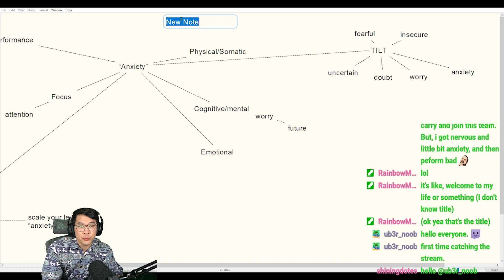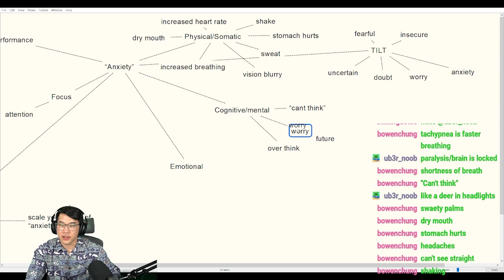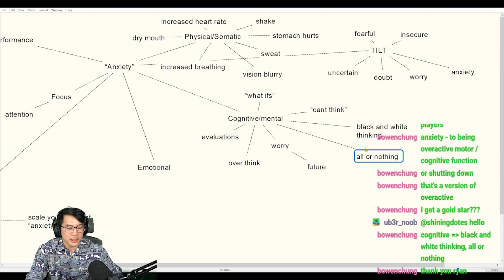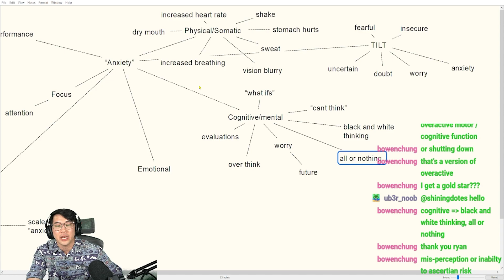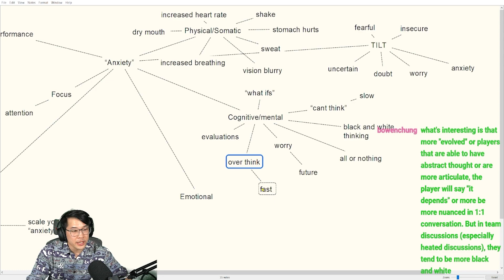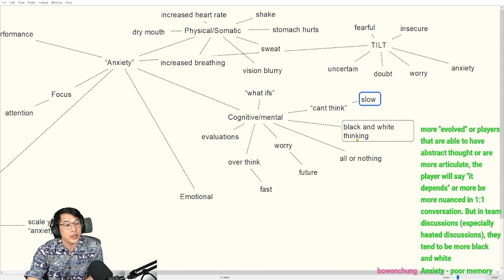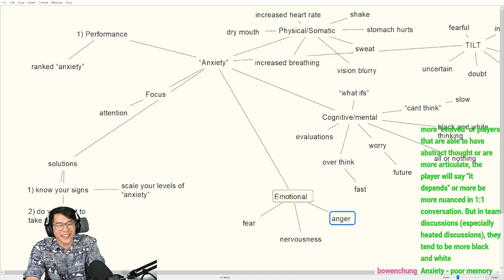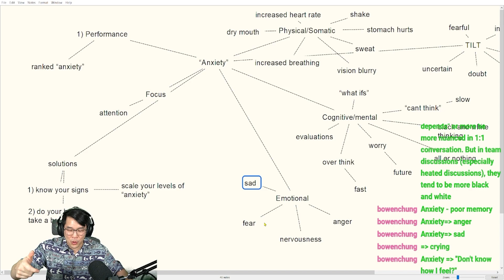What Are Some Symptoms Of Anxiety?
What’s Good Gamer!? Please enjoy this clip from the “Anxiety” Clinic!

Be sure to catch The Clinic every Thursday on my twitch channel

The information provided on this channel are for informational, educational, and entertainment purposes. Content provided is not intended for clinical, academic, or therapeutic reference. All views and opinions are those of Dr. Ryan Terao and do not represent the opinions of any other entity. Dr. Terao acknowledges that he has highlighted facts, research findings, and other data to support his opinions, statements, and ideas. As such, Dr. Terao is not responsible for any errors, omissions, and/or misunderstandings or misinterpretations of information presented. The consumer is responsible for their use and application of information provided. Dr. Terao has done his best to correctly cite sources and credit contributors to further contribute to the discussion surrounding the presented information. Dr. Terao does not promise or provide warranties of any kind from the presented content, suggestions, or conclusions drawn from the presented information. All information is presented on an “as-is” basis and there is not guarantee for accuracy or validity.